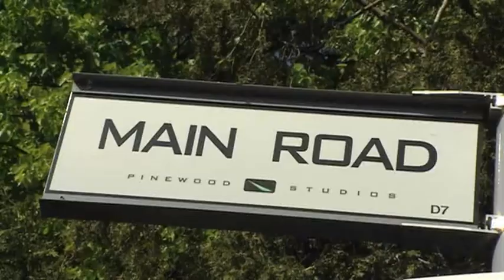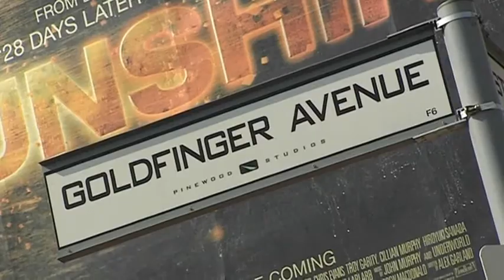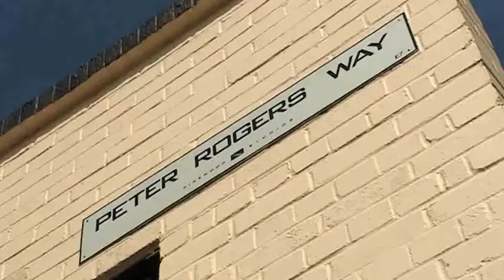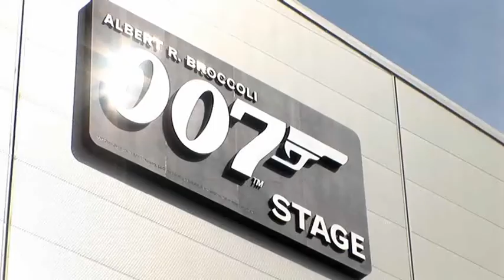Unit 8 |Pinewood Studios